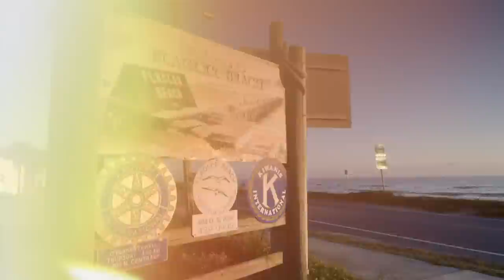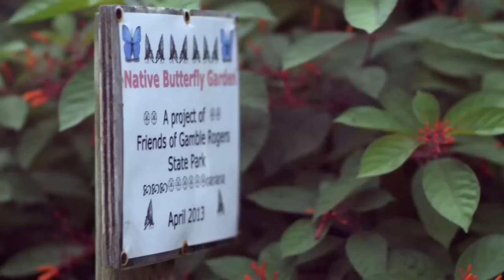Hidden Gem: Gamble Rogers at Flagler Beach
Nestled between the Atlantic Ocean and the Intracoastal Waterway, Gamble Rogers Memorial State Recreation Area at Flagler Beach is named for Florida folk singer Gamble Rogers.